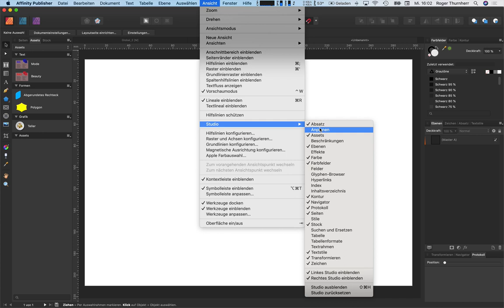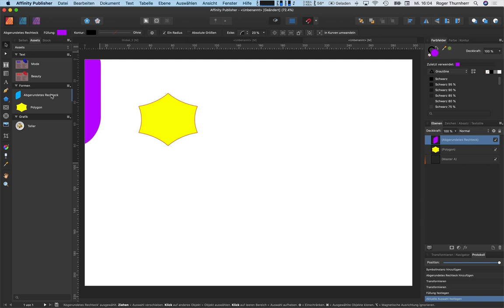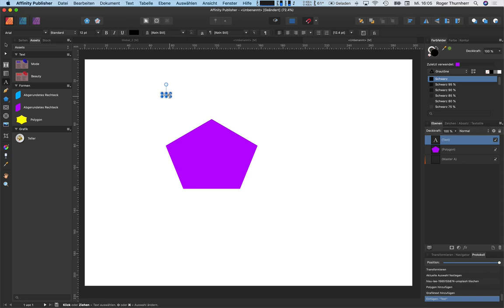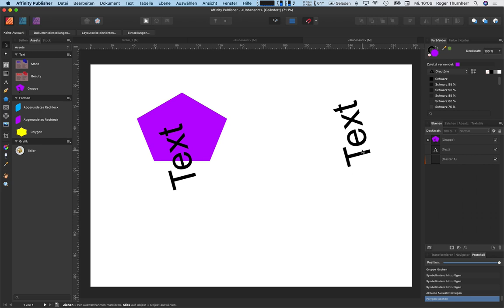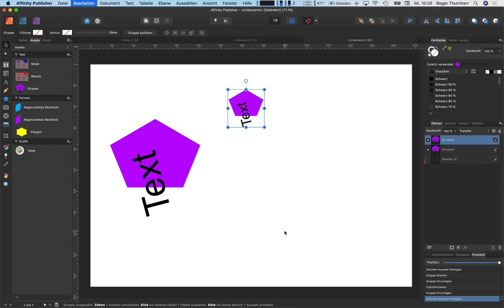Die neue com2publish-Ausgabe 2020-01 ist online – öffentliches Video: Affinity Publisher – Assets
Affinity Publisher Workshop: Teil 3
Das Panel – Assets fungiert als Speicher für Layoutelemente, auf die Sie dann von jedem Dokument in Affinity Publisher aus zugreifen können. Standardmässig ist das Panel mit Elementen für das Design von Publikationen gefüllt.
Die Assets werden im Panel – Assets in der Reihenfolge aufgelistet, in der Sie sie erstellt haben. Sie können die Assets jedoch auch manuell in dem Panel sortieren, indem Sie die verschiedenen Einträge mit gedrückter – ziehen.
Kategorie: Hier wird die aktuell aktive Kategorie angezeigt.
Unterkategorie: Hier werden alle Assets der Unterkategorie aufgelistet.
Suche: Hier können Sie die Assets in dem Panel nach Namen filtern, sodass nur die Namen angezeigt werden, die den Suchkriterien entsprechen. Geben Sie den gewünschten Text einfach direkt in das Feld ein.